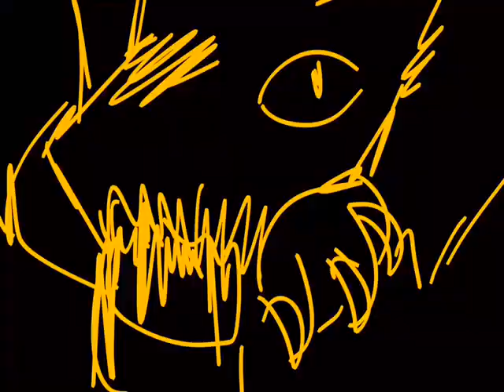Meduse || Sketch (FW)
something lazy!! im trying to get a set style of animation so im probably gonna be posting a lot of these sketchy doodle animation memes :3